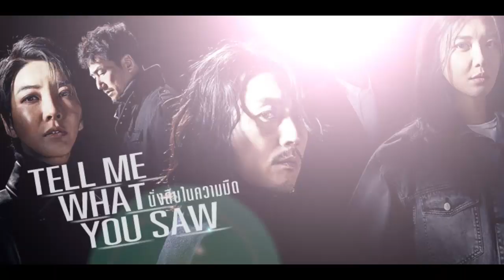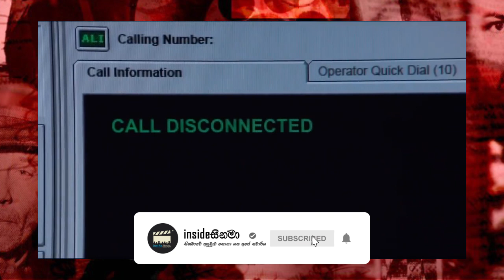හොඳම දාම ඝාතන සිද්ධීන් ඇතුළත් සුපිරිම movies 5ක් | Top 5 serial killer movies | Sinhala Review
Top 5 Serial Killer Movies | Sinhala Review

𝙈𝙤𝙫𝙞𝙚𝙨/𝙏𝙑 𝙎𝙚𝙧𝙞𝙚𝙨
* 𝙍𝙚𝙫𝙞𝙚𝙬𝙨
* 𝙏𝙧𝙖𝙞𝙡𝙚𝙧𝙨
* 𝙎𝙪𝙗𝙩𝙞𝙩𝙡𝙚𝙨
* 𝘿𝙤𝙬𝙣𝙡𝙤𝙖𝙙 𝙇𝙞𝙣𝙠𝙨